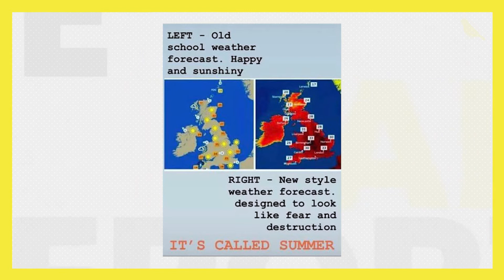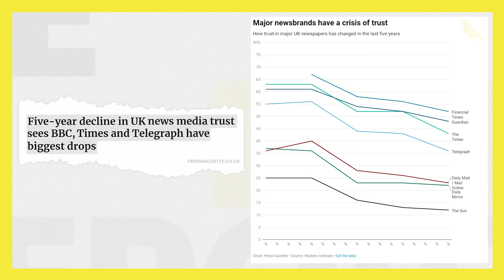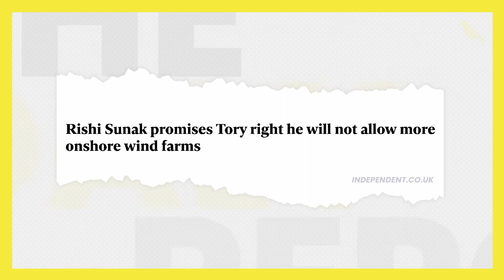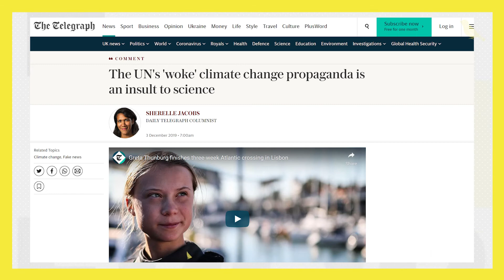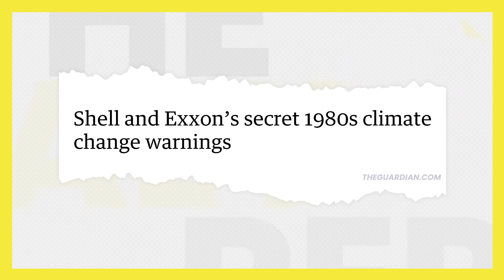Climate denial is a death cult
The record-breaking high temps in the UK are part an escalating climate emergency. Curtis Daly explains why those denying this are part of a death cult that is bankrolled by corporations and fuelled by parts of the media.

Follow @CurtisDaly on Twitter
Follow The Canary: @TheCanaryUK